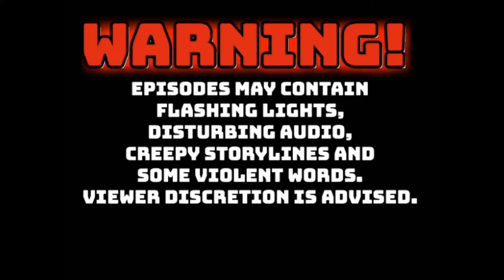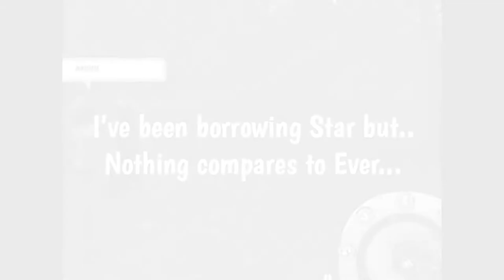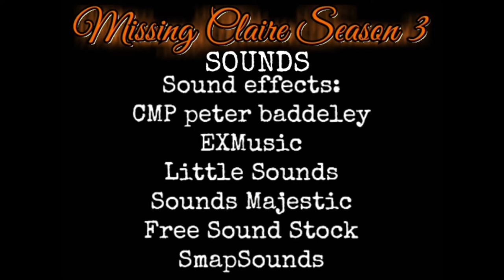"Something New" - Missing Claire Season 3 Episode 1 | Original Series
Episode One: Something New.
Claire Adams suddenly has a vision after 2 years of the previous events, why has this happened? She tries to ask her researcher friend, Ylva Johnston, but she doesn't seem to be home. Luckily, Scarlett Stoneheart decides to help her instead. After a year of grief over the loss of her beloved horse, Ever, Scarlett decides to finally befriend a new steed. But who could replace such a special horse?

🧡 CAST 🧡
Claire Adams - Annabelle Birchcastle
Ylva Johnston - Annabelle Birchcastle
Scarlett Stoneheart - Madison Lakepeak

🖤 CREW 🖤
Story: Annabelle Birchcastle
Co-Writer: Madison Lakepeak
Director: Annabelle Birchcastle
Recorder: QuicktimePlayer
Editor: Funimate & iMovie
Casting: Annabelle Birchcastle & Alicia Wolfcloud

Set to premiere October 9th 2020 at 3:30 PM (MTN TIME).
Filmed on August 17, 2020 at 11:16 AM.

It's finally here! I'm so happy and excited! We've been working very hard putting our blood, sweat and tears into MC S3 and we're really happy that it's being released at last! At first, I honestly thought we'd have to wait until next October to release. MC has to release at least during October and November, it's tradition! And so, I'm really happy that this has happened. We will continue our hard work to bring you these uploads and high quality editing that you deserve. See you at the premiere!